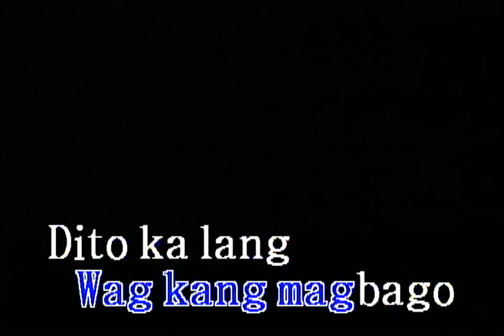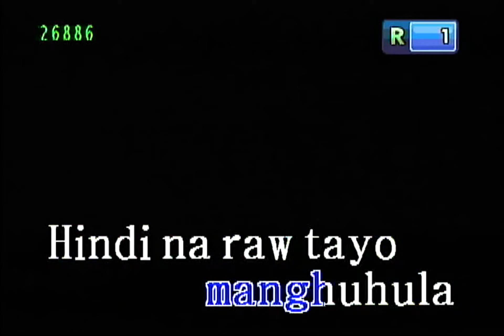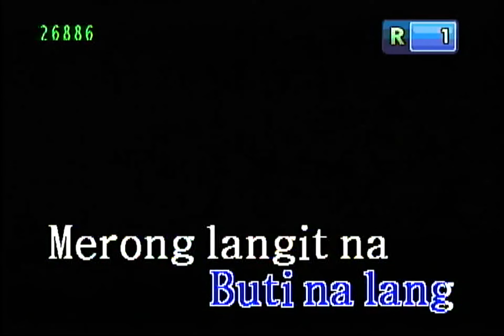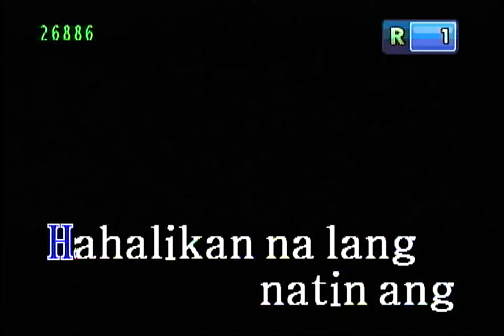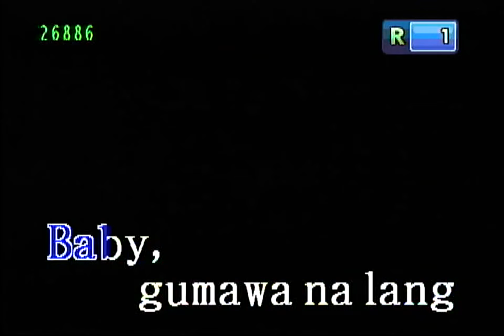Rico Blanco - Antukin | Platinum T-40+ (Black Screen Karaoke) 🎼 🎤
BGV : Ext 2 (Black Screen Karaoke)

Song Number: 09657
Song Name: Antukin
Singer: Rico Blanco

Player: Platinum T-40+
Sound Module: SAM2533